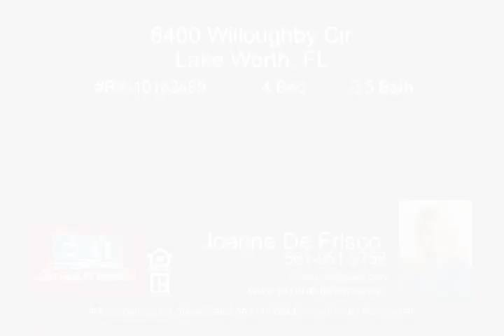6400 Willoughby Cir Lake Worth FL 33463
Very well kept home in a small quaint community with all the amenities. Pool, Clubhouse, exercise etc. When entering the home, the volume ceilings will take your breathe away. Large family room open to the kitchen with access to the large yard. Fully tiled throughout living areas, and laminate floors on stairs and entire 2nd floor. Double door entry to master bedroom, huge master bedroom closet as well. You don't want to miss this one.  This home is all ready to move right in.